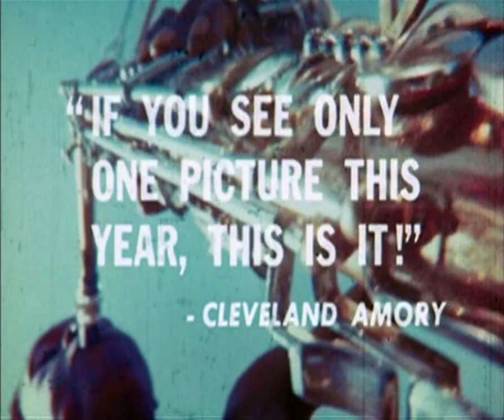Africa Addio (1966) Trailer 2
Africa Addio (also known as Africa: Blood and Guts in the United States and Farewell Africa in the United Kingdom) is a 1966 Italian mondo documentary film co-directed, co-edited and co-written by Gualtiero Jacopetti and Franco E. Prosperi with music by Riz Ortolani. Jacopetti and Prosperi had gained fame (along with co-director Paolo Cavara) as the directors of Mondo Cane in 1962.

Africa Addio documents the end of the colonial era in Africa, and the violence and chaos that followed. The film was a huge success, which ensured the viability of the so-called "Mondo film" genre, a cycle of "shockumentaries"- documentaries featuring sensational topics. The film encountered criticism and praise due to its controversial content, but is nevertheless considered to be a very important film in the history of documentary filmmaking.